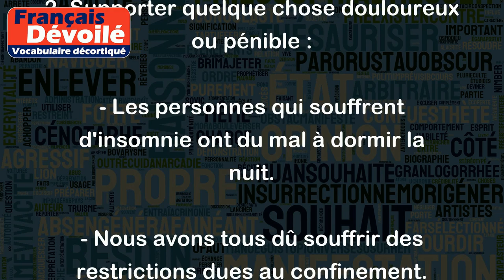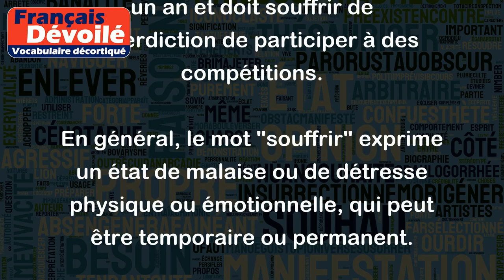Souffrir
Le verbe "souffrir" a plusieurs sens et peut être utilisé dans différents contextes. Voici quelques exemples :
1. Éprouver de la douleur physique ou morale :
- Je souffre d'une douleur intense à l'estomac.
- Mon ami souffre beaucoup depuis la perte de son travail.
2. Supporter quelque chose douloureux ou pénible :
- Les personnes qui souffrent d'insomnie ont du mal à dormir la nuit.
- Nous avons tous dû souffrir des restrictions dues au confinement.
3. Être dans une situation difficile ou désavantageuse :
- Les enfants de cette région souffrent de la pauvreté et du manque d'accès à l'éducation.
- Les personnes âgées qui vivent seules peuvent souffrir de solitude et d'isolement.
4. Être soumis à une sanction ou une peine :
- Les fraudeurs doivent souffrir les conséquences de leurs actions.
- Cet athlète a été suspendu pendant un an et doit souffrir de l'interdiction de participer à des compétitions.
En général, le mot "souffrir" exprime un état de malaise ou de détresse physique ou émotionnelle, qui peut être temporaire ou permanent.